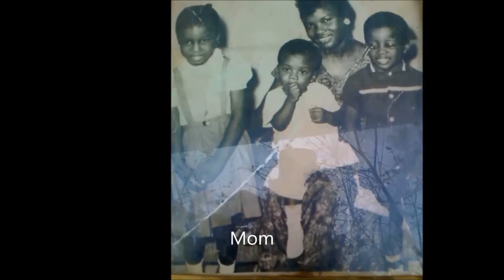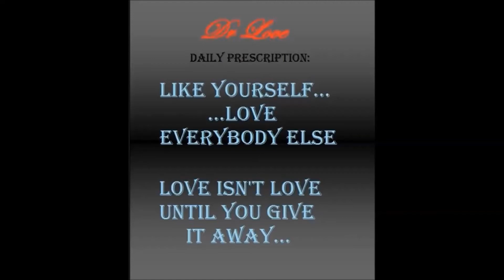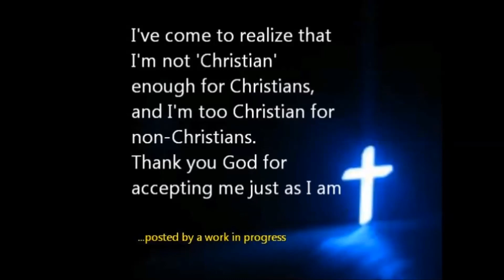A SIMPLE PRAYER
A personal tribute to family and friends gone too soon...
The song is written by JIMMI LOV3